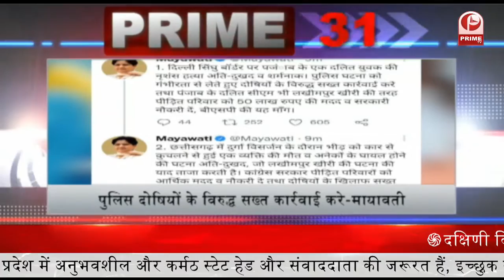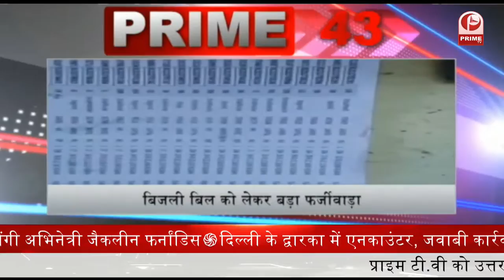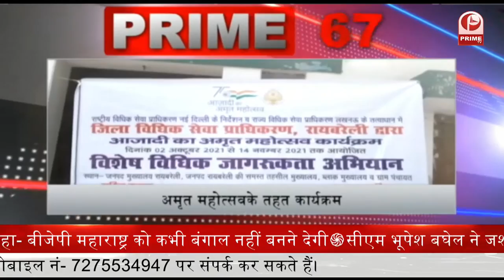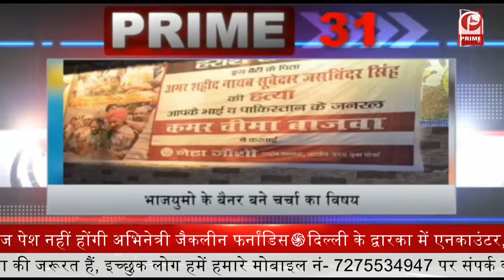India - Pakistan : पंजाब में इमरजेंसी जैसे हालात || Prime Tv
1. रंधावा ने भारत-पाकिस्तान सीमा का किया दौरा , पंजाब के डिप्टी CM रंधावा ने देर रात भारत-पाकिस्तान सीमा का किया दौरा, कहा- पंजाब में इमरजेंसी जैसे हालात
2. देश के कई राज्यों में डेंगू बना खतरा, डाक्‍टरों की सलाह- सर्तक रहें और हल्‍के बुखार में ही कराएं जांच
3. पाकिस्तान की शह पर जम्मू-कश्मीर के माहौल को बिगाड़ने की कोशिश, लेकिन हिम्मत से निपटेंगे: डीजीपी
4. सीमा प्रहरियों ने पेश की मिसाल, दुर्घटना में घायल महिला को सही समय पर अस्पताल पहुंचा बचाई जान
5. किसान आंदोलन के पीछे के'अराजकतावादियों' को बेनकाब करनी जरूरत, देश को हो रहा बड़ा नुकसान : बीजेपी